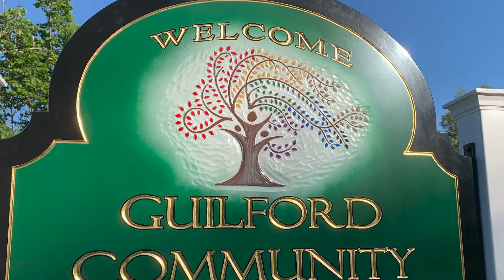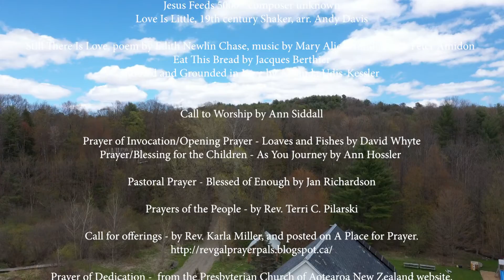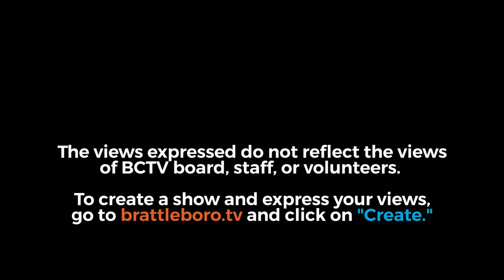Guilford Church Service - 8/1/21